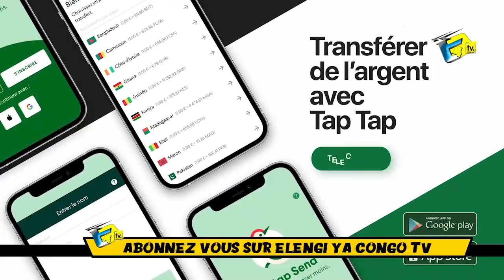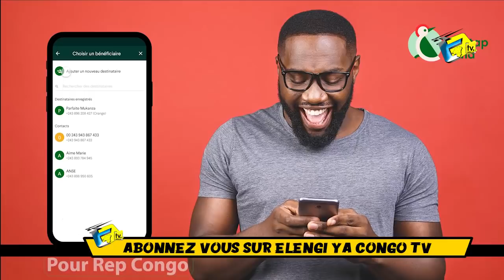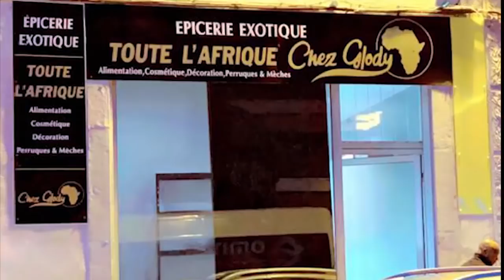2 PREUVES SANKARA A Fabriqua ZACHARIE La Fille De WERRASON ODIL MANZAKA a Signé Prison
2 PREUVES SANKARA A Fabriqua ZACHARIE La Fille De WERRASON ODIL MANZAKA a Signé Prison Contre ZACHARIE a Démarrer Yé Avec Des  Preuves